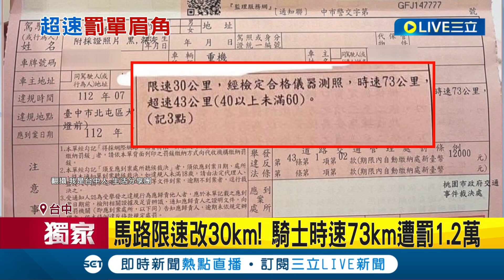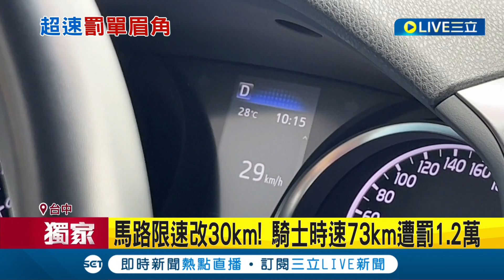三立獨家 小心油門別催太大力！ 大學門口馬路曾發生死亡車禍 限速改30km 騎士時速73km遭罰1.2萬│記者 謝昀蓁 林韋志│【LIVE大現場】20230811│三立新聞台